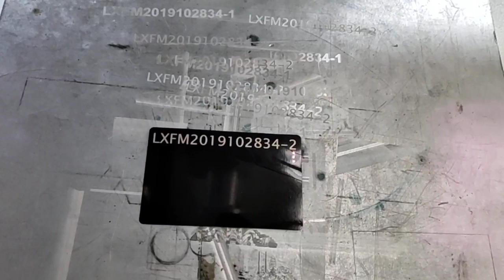Machine test video